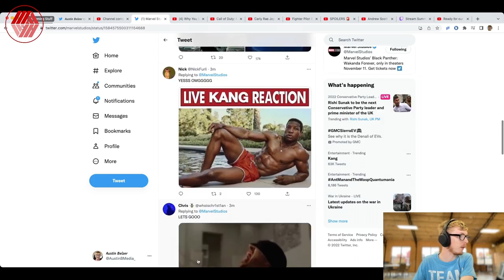Ant-Man and The Wasp: Quantumania Trailer | Austin B Reacts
Marvel has revealed the first trailer for Ant-Man and the Wasp: Quantumania, the third installment in the Ant-Man sub-franchise of the Marvel Cinematic Universe. Here are my fresh reactions to the trailer!

If you're in the mood for even more reactions, I have full-length reactions to TV shows like She-Hulk: Attorney At Law, High School Musical: The Musical: The Series Season 3, movies like Doctor Strange in the Multiverse of Madness, The Unbearable Weight of Massive Talent, all available at store.austinb.media.

Follow & Listen to The Austin B Media Podcast!

Have something cool to share? I might want to cover it.